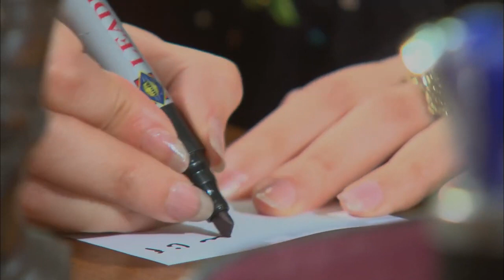🔥🔥 انا عارفة انت عايز مني ايه بعد اكلة السمك دي 😉 شوفوا افندينا عمل معاها ايه